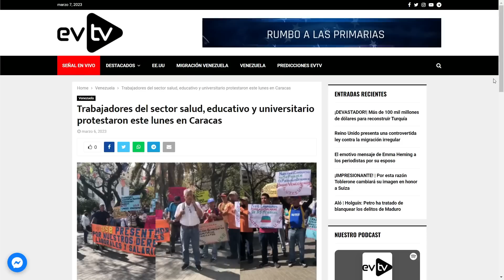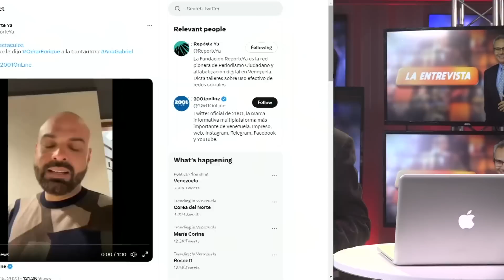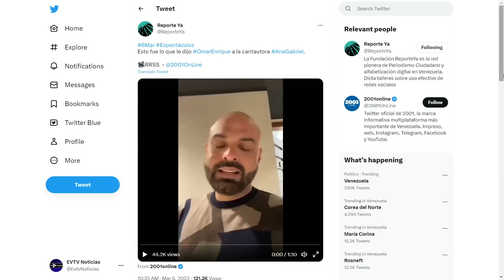Profesora noqueó al enchufado con la verdad | La Entrevista | EVTV | 03/07/2023 8/10